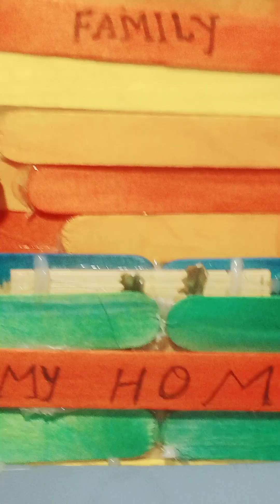how to make a key holder in multi colour with icecream stick